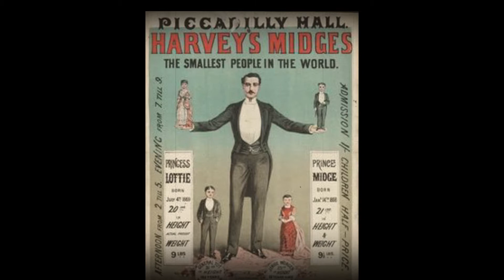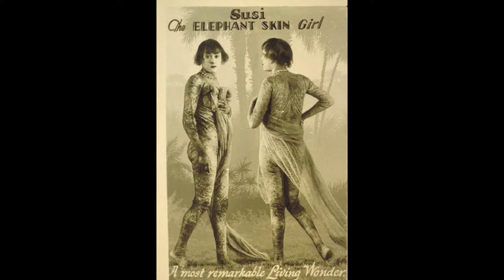ESPECTÁCULO DE RAREZAS (FREAK SHOWS)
A mediados del siglo XIX aparece un nuevo género antes ligado al circo.
En este se mostraba todo tipo de curiosidades como animales exóticos, personas con deformidades y habilidades increíbles.